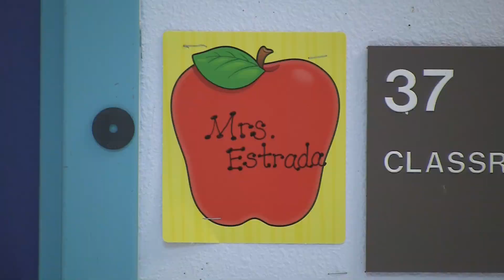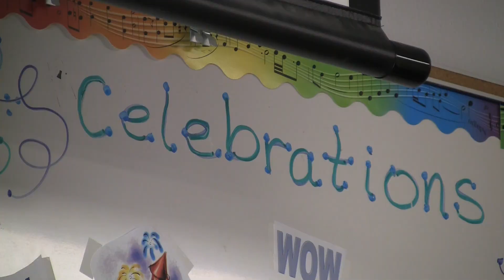Nuestra Comunidad: Michelle Estrada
05.25.10 (LAS CRUCES) -- Las Cruces School District is celebrating the accomplishments of Michelle Estrada.  KRWG's Carlos Correa reports.